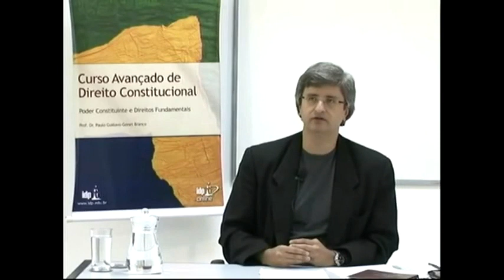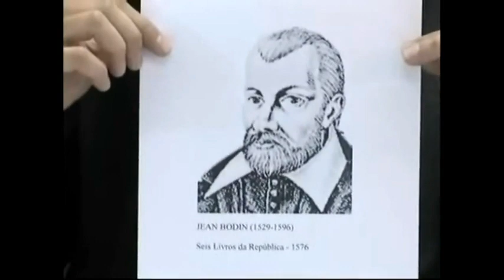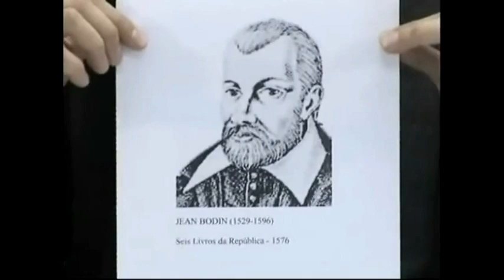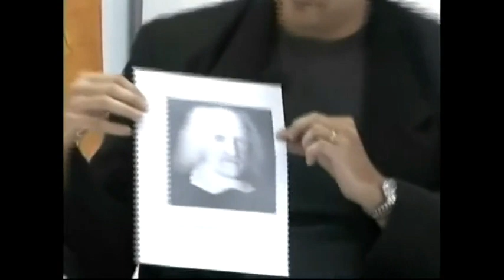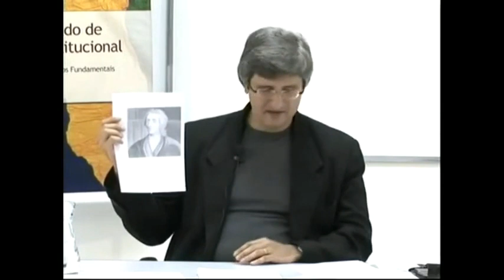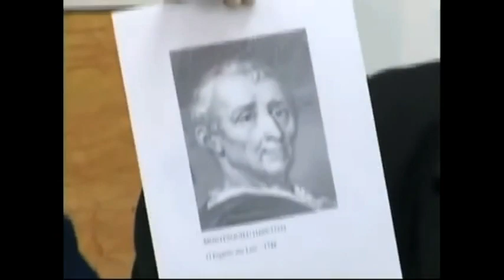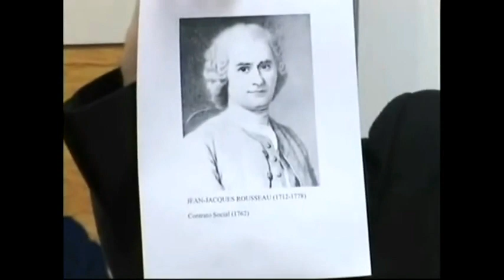Aula: Teoria dos Direitos Fundamentais - Professor Paulo Gonet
Em 2013, o Instituto Brasiliense de Direito Público promoveu uma aula, lecionada pelo professor Paulo Gonet, sobre a teoria de direitos. A aula apresenta marcos, contexto, origem e definição dos direitos fundamentais e sociais, desde os pensadores como Thomas Hobbes, Jonh Locke, Barão de Montesquieu até os dias atuais com a constitucionalização dos direitos fundamentais. É abordado também o comportamento do Estado como intervencionista e garantidor dos direitos humanos além da dicotomia de direito absoluto e ponderado.